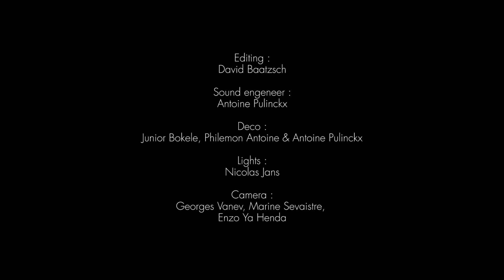Echt! - "Dear Jonwayne" [Live-Sessions]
Echt! was the opening band for the first episode of our new video concept, "Node Room Live Stream-Sessions". Discover their song "Dear Jonwayne".